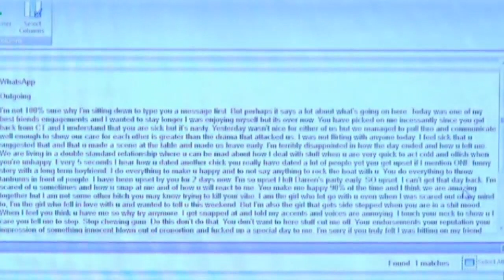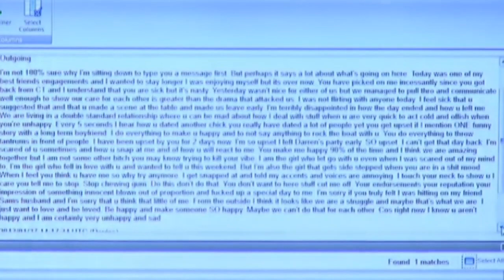Oscar Pistorius trial: Reeva Steenkamp texted 'I'm scared of you'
The court in the Oscar Pistorius murder trial heard how Reeva Steenkamp sent him a message saying "I'm scared of you sometimes". Report by Sarah Kerr.

Incredible rescue! Man saved from icy Pacific waters
Wow! Scientists discover asteroid with Saturn-like rings